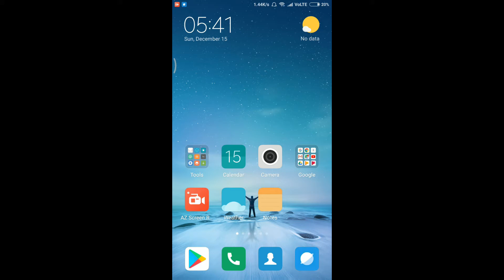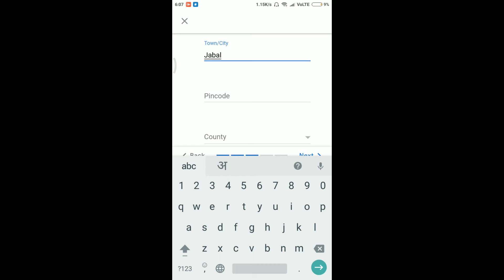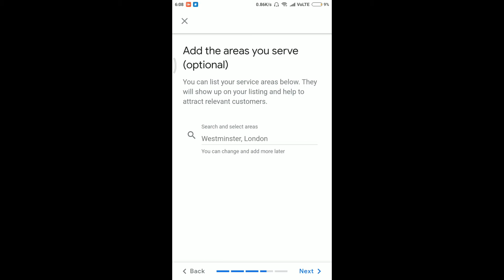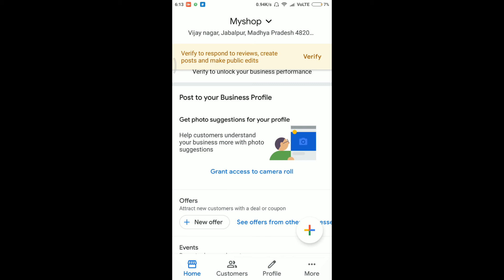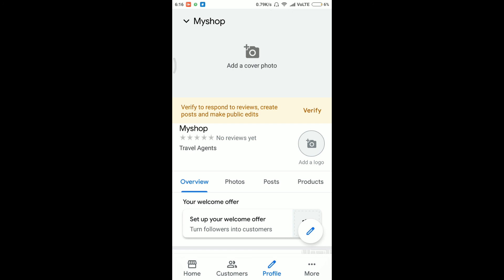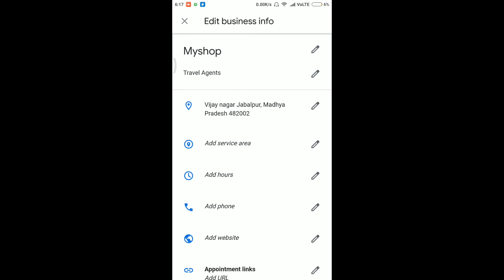Google MyBusiness App kaise Use kare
Bahut asani si add kariye apna business Google  my business app mei saath hi
business verify kaise kare
business add aur list kaise kare
businesss edit kaise kare
photo/videos upload kaise kare
offers kaise create kare